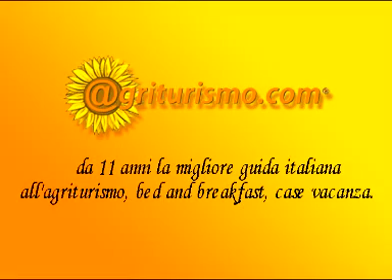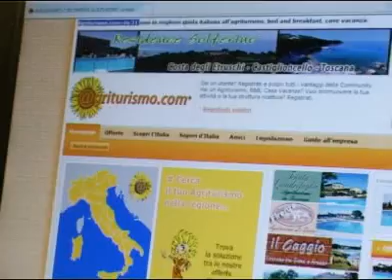Agriturismo.com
Da 12 anni la migliore guida italiana all'agriturismo, agriturismi, bed and breakfast, case vacanza.